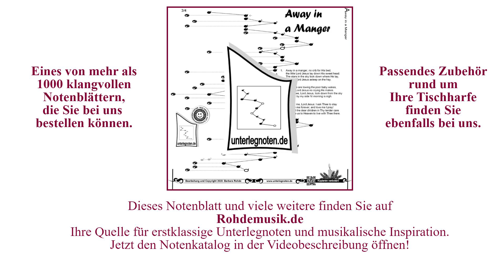Away in a Manger | Hörbeispiel (Tutorial) Harmonieharfe, Veeh-Harfe, Zauberharfe | Rohdemusik.de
Hörbeispiel für das Unterlegnotenblatt: "Away in a Manger" aus Kategorie(n): "Weihnachtslieder", "Internationale Volkslieder" mit dem Schwierigkeitsgrad: mittel.